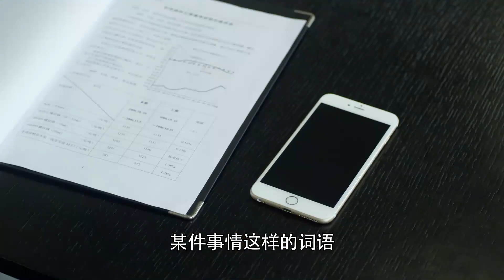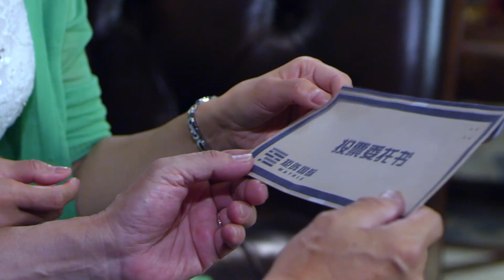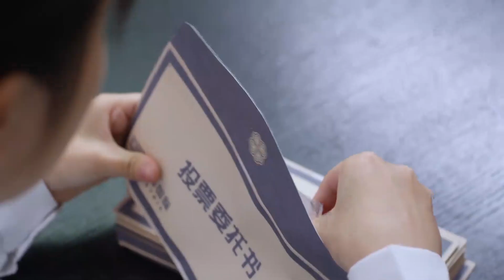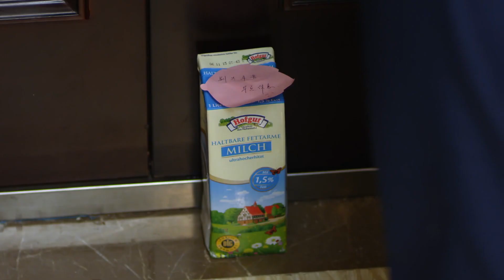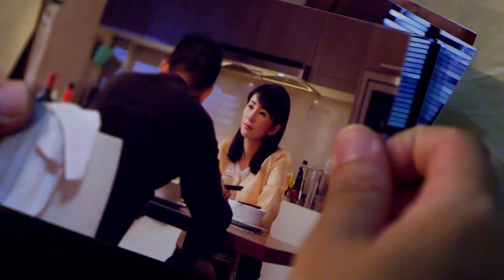灰姑娘聽說霸道總裁因戀愛緋聞遭受彈劾危機，即將失業，立刻表示要養他，总裁聽到這話心裏甜滋滋！ep18-3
nnj ep18-3